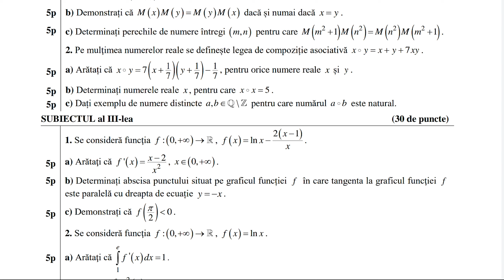Bacalaureat 2020 - Stiinte ale Naturii - Testul 4 - Subiectul 2 - Teste antrenament - Clasa a 12-a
Rezolvarea detaliata a subiectului II din testul de antrenament nr.4 propus de Ministerul Educatiei si Cercetarii pentru Bacalaureat 2020 Stiinte ale Naturii